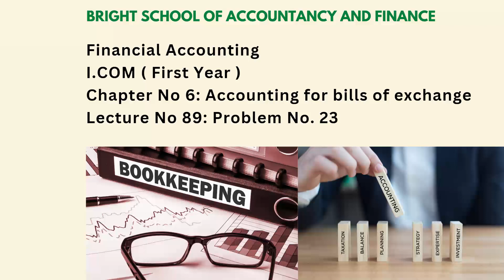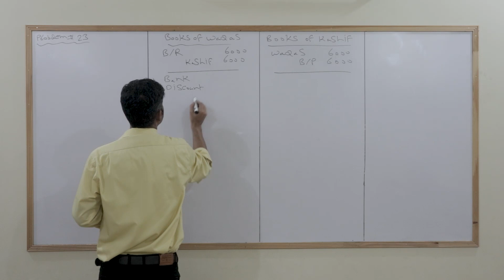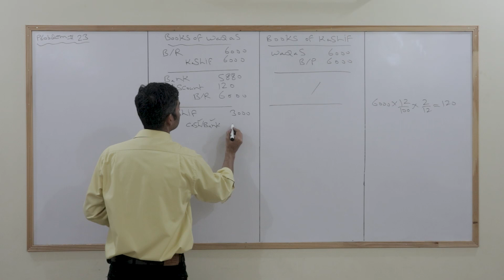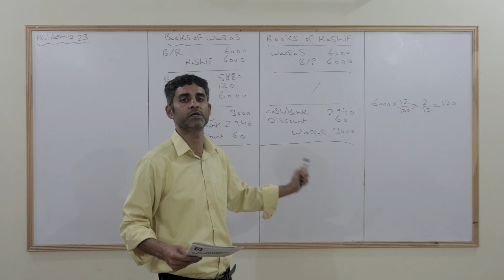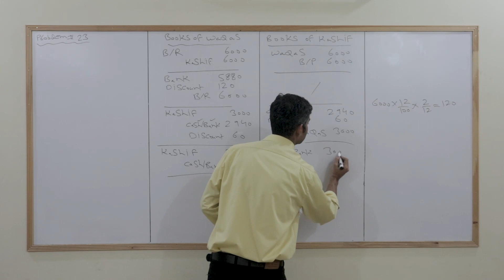Financial accounting | I.com ( first year ) | Chapter No 6 : Bills of exchange | Lecture No 89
Here are the complete video lectures of I.com first-year financial accounting
Chapter No 6: Accounting for bills of exchange
Lecture No. 89  Problem No.23